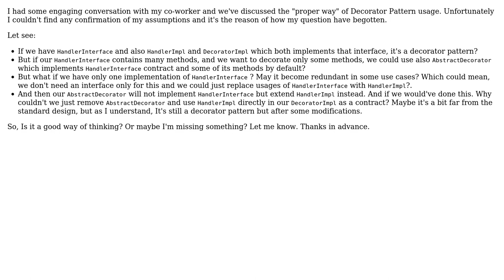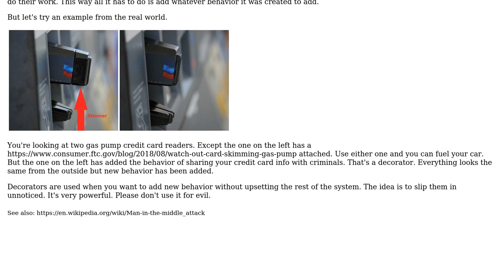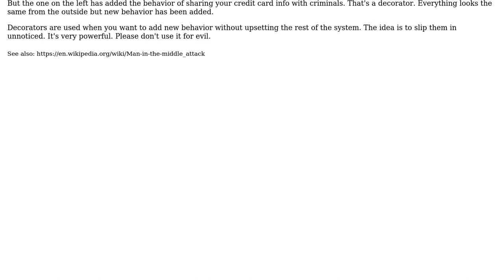Software Engineering: Simplify Decorator Pattern only to Instance and its Decorator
With thanks & praise to God, and with thanks to the many people who have made this project possible! | Content (except music & images) licensed under CC BY-SA | Music | Images & others | With thanks to user Maciej Krol user candied_orange and the Stack Exchange Network Trademarks are property of their respective owners. You are responsible for your own actions.